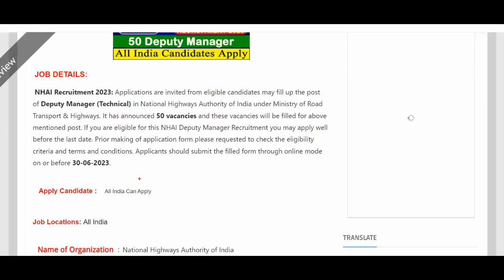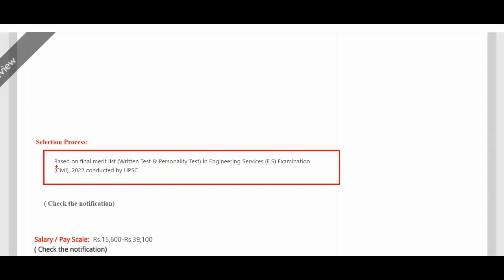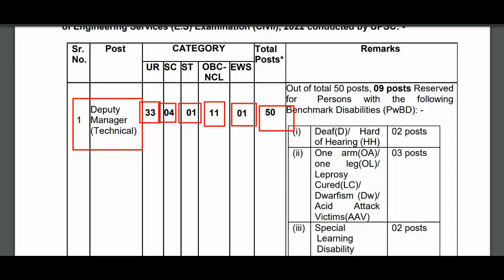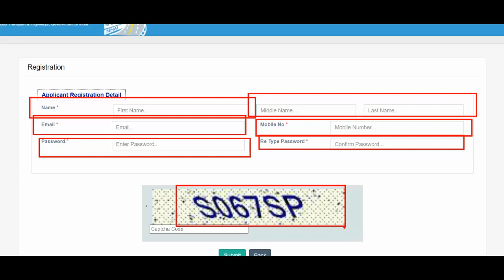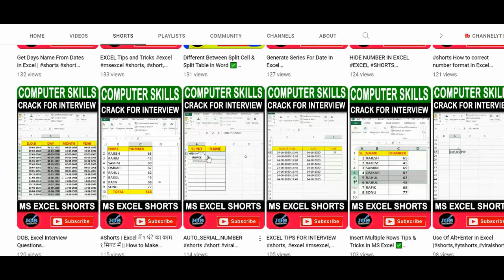NHAI Recruitment 2023 | 50 Deputy Manager Vacancies | Apply Online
12th pass jobs
12th pass latest vacancy